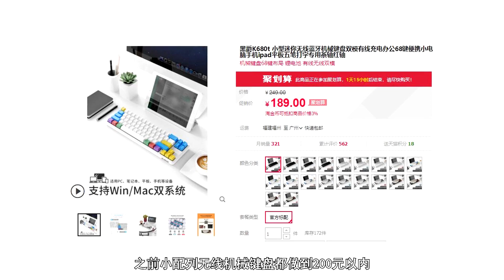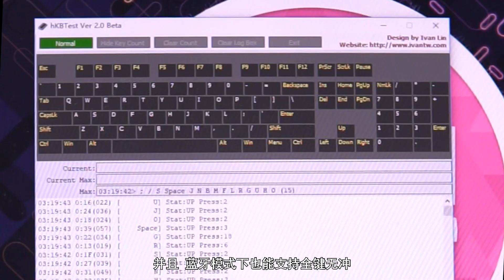AJAZZ K870T Bluetooth Wireless Mechanical Keyboard Review